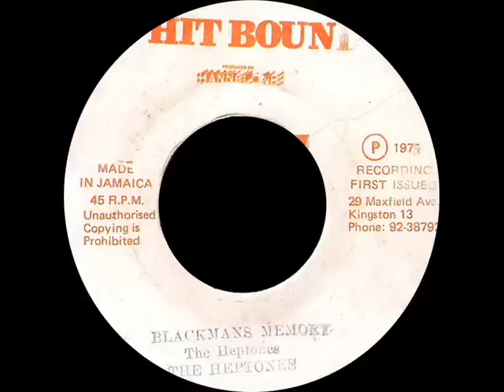The Heptones - Blackman's Memory (HIT BOUND) 7".wmv